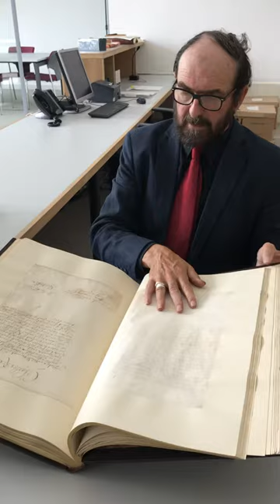Civil war in Cornwall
In this episode of David's Dazzling Documents, David explores some Cornish civil war records from our collections.

Filmed at Kresen Kernow in 2019 as episode 51 of our Facebook Live series.